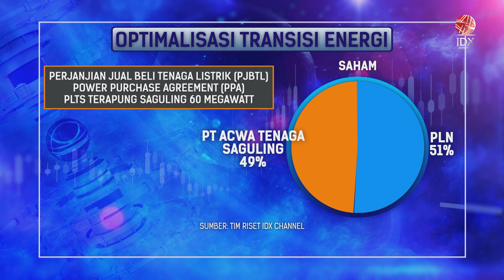RI-Arab Saudi Kerja Sama Bangun PLTS Raksasa | IDX CHANNEL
Indonesia dan Arab Saudi bekerja sama, untuk membangun pembangkit listrik tenaga surya alias matahari. Proyek tenaga matahari yang akan dibangun, adalah PLTS Terapung di Waduk Saguling dengan kapasitas 60 MW.